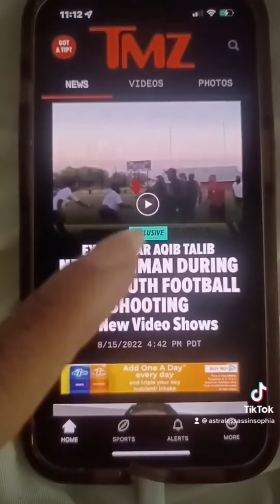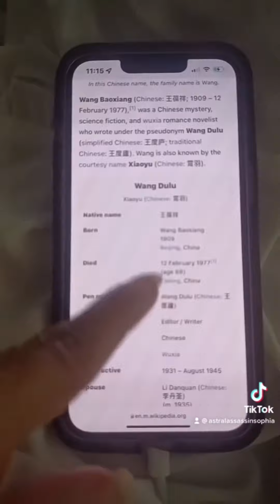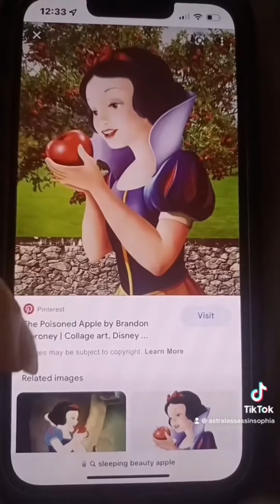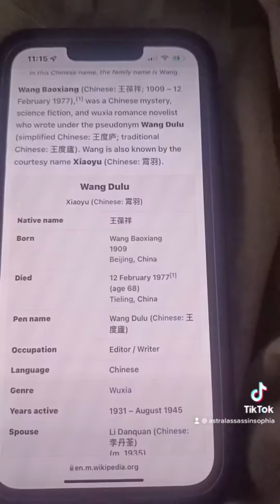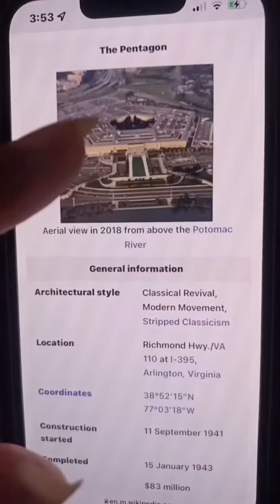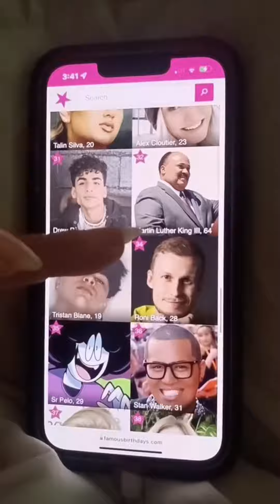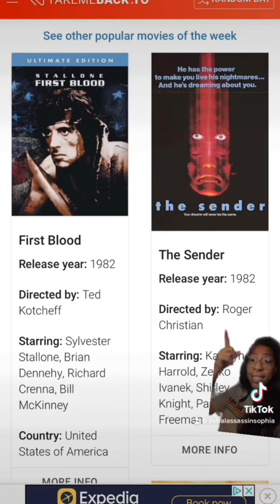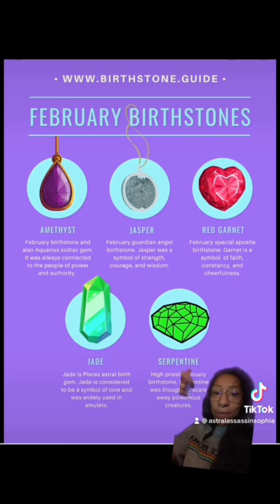October 14 birthday decode part 2